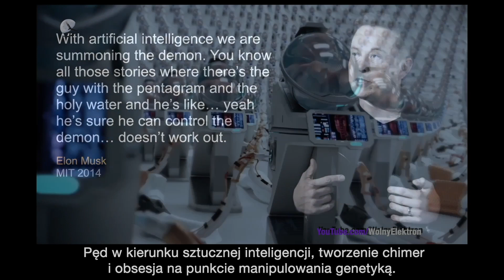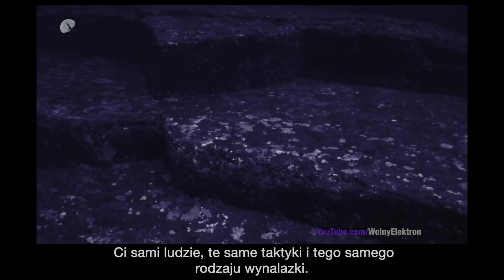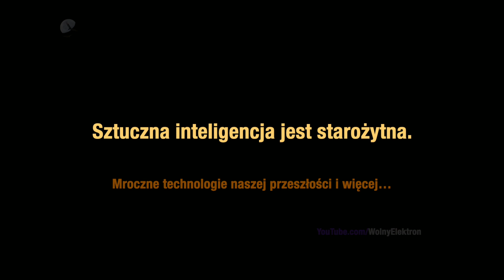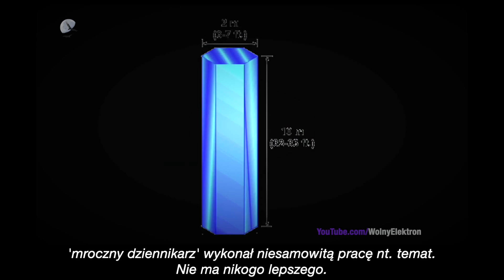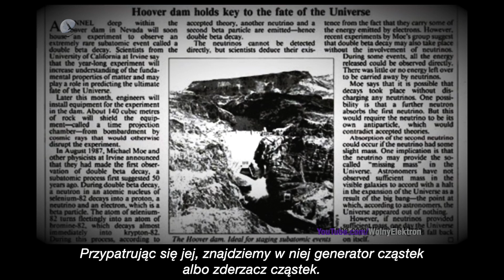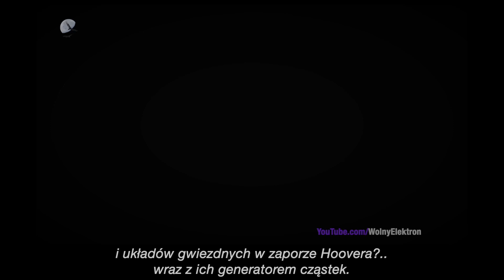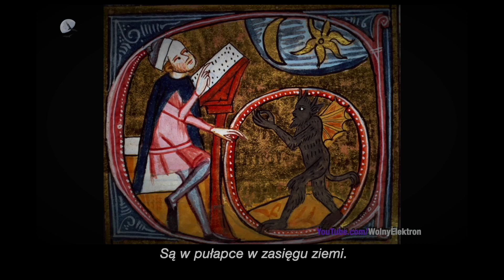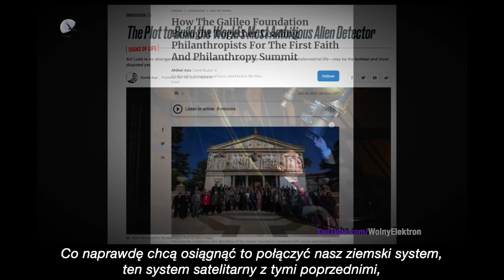Sztuczna inteligencja jest starożytna | Mroczne technologie naszej przeszłości i więcej…